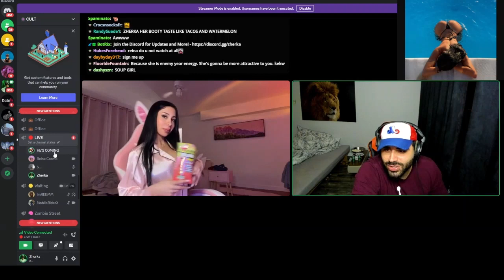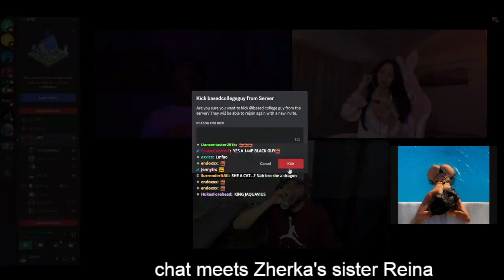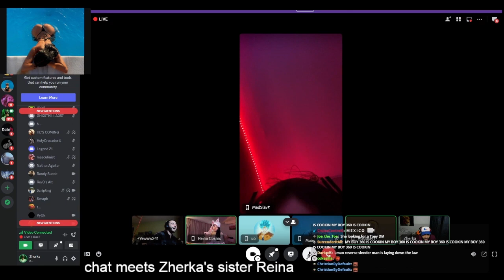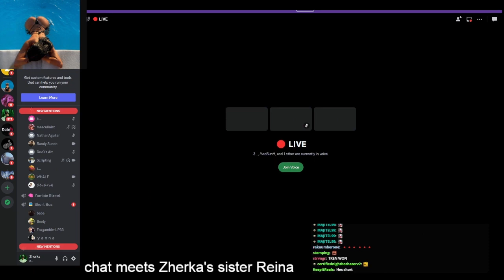Zherka Lets His Fans Show Off Their Rizz